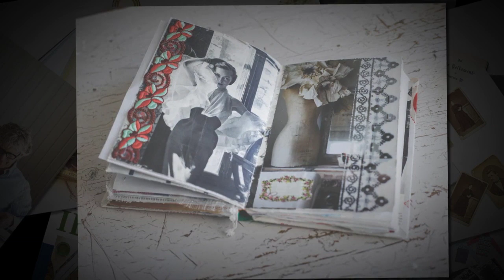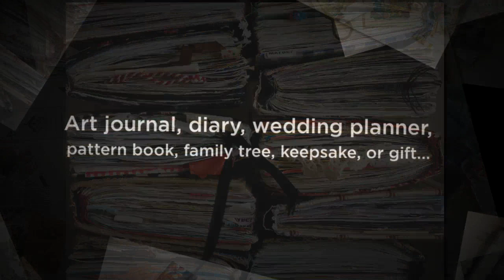Make Your Own IdeaBook with Arne & Carlos Trailer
What is an Ideabook? A collection of memories, a way to store recipes or patterns, a genealogical journal, a planner for a wedding or renovation or garden … The sky is the limit! With Arne and Carlos’s wit, style, and trademark handcrafting genius to guide you, learn how you can make and enjoy your own Ideabooks—to celebrate, remember, or reach out for all that lies ahead.